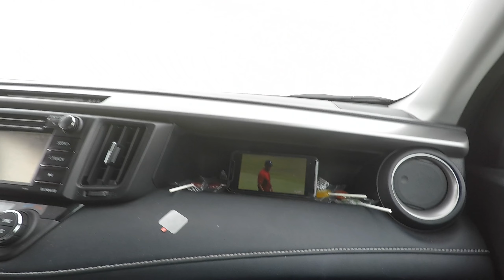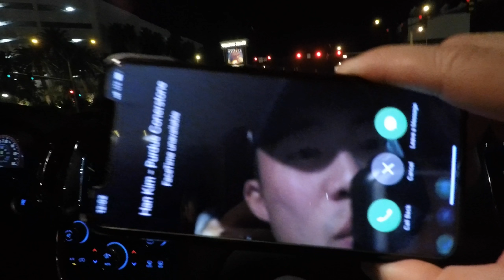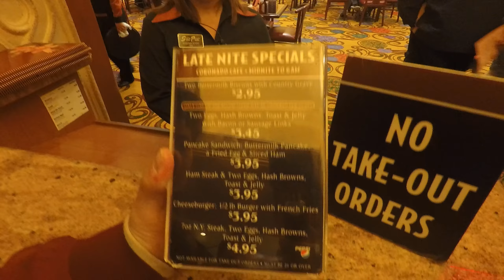Vegas Spring Break Trip - 2018 (Part 1)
Quick trip to Vegas for spring break!  Days 1, 2, and 5!  (Part 2 - in the works)

Made some money, ate some good food, and spent some Quality Time! :)